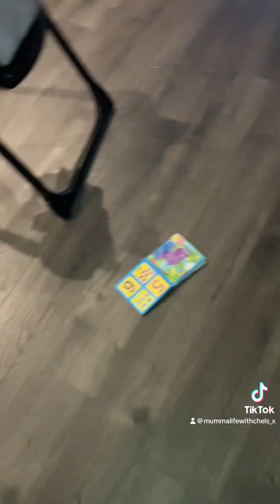Clean with me x